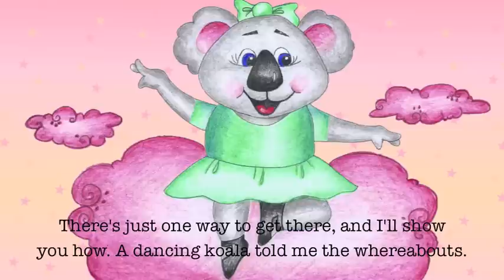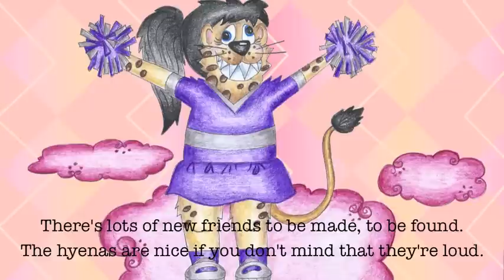A Zoo in the Clouds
Follow the dancing koala past Blue Balloon Town, to a fantastical adventure in the sky! You'll meet some fun and silly animals along the way. Let's go visit a zoo in the clouds!

Also, come hang out with us on Facebook.

You can also find info on the availability of the books, songs, and other great gear there.